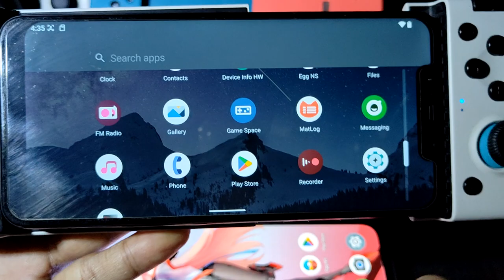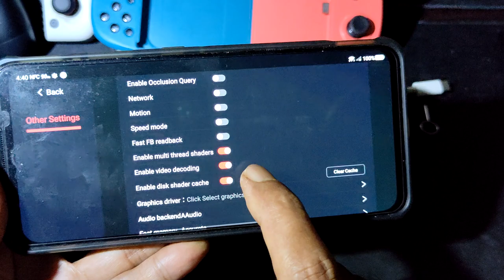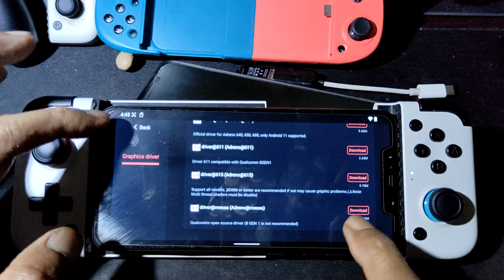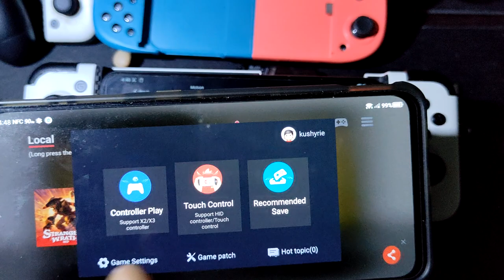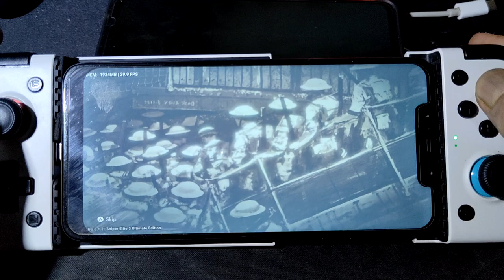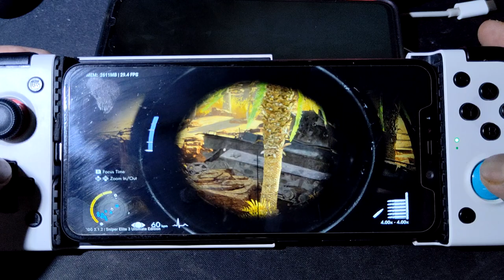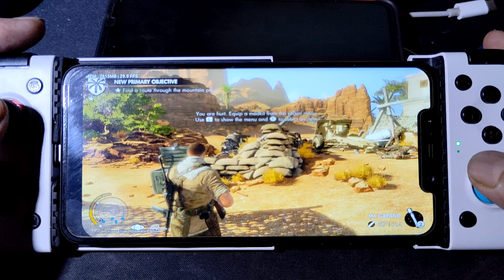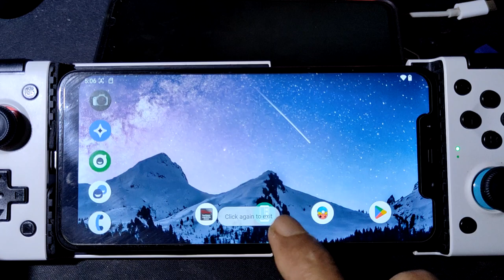Oddworld Stanger"s, Naruto 4 and Sniper Elite 3 on Poco F1 | egg NS 3.1.2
this 3 game are problem with graphic, oddworld should be no problem for mediatek
rom that i use are crdroid 8.10 android 12 / modified the gpu driver